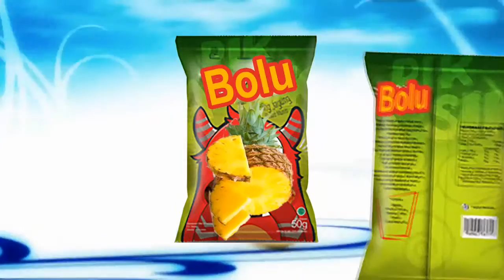UKK, iklan komersial SMKI Multimedia Raudhatul Azhar